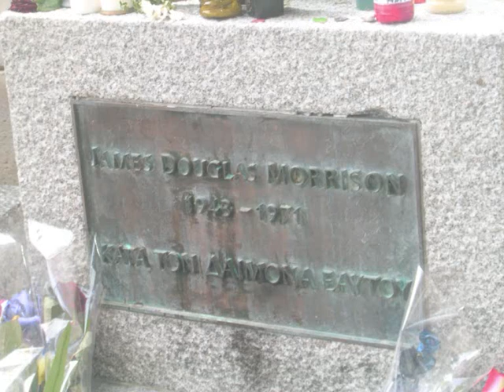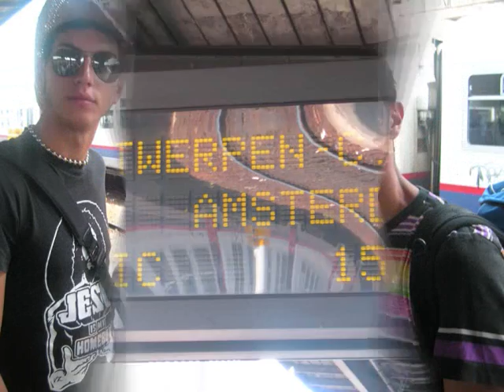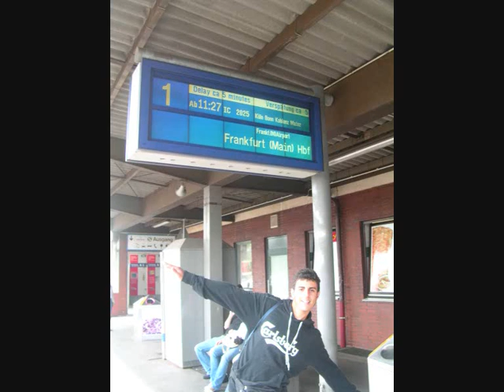Interrail estate 2008 parte 2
20 giorni in giro per l'Europa: Eddy, Desocks, Mimmo, Trivix.